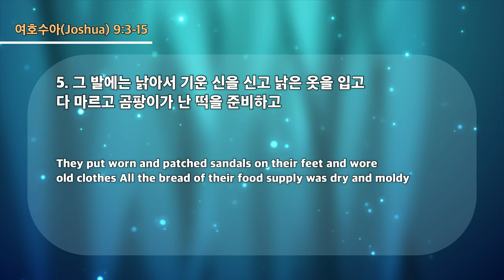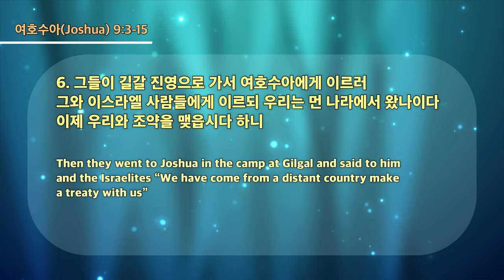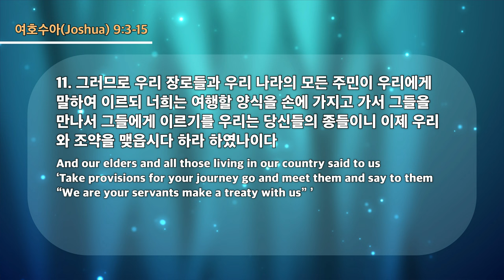20220911 대구하나교회 1부예배(사는 길 살리는 길, 수9:3-15)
00:00 1부 찬양대
04:24 성경봉독
06:54 메세지 시작
51:05 축도

새벽 기도회      (주일~금) 오전 05:30
수요 예배                     (수) 오후 07:30
금요전도학교              (금) 오후 09:00
1부 예배                      주일 오전 09:00
2부 예배                      주일 오전 11:00
오후 예배                    주일 오후 04:00

1st Service (SUN)                                              09:00 am
2nd Service (SUN)                                             11:00 am